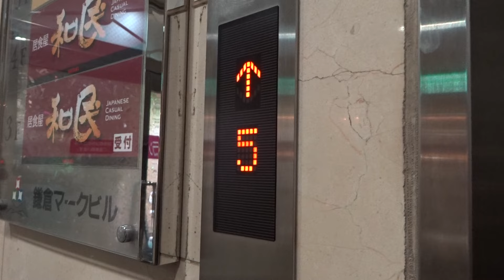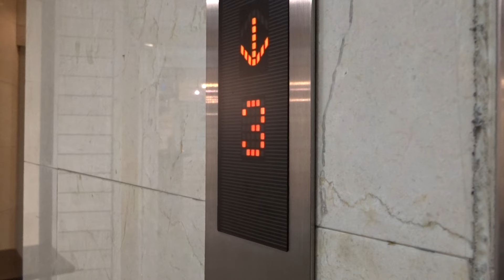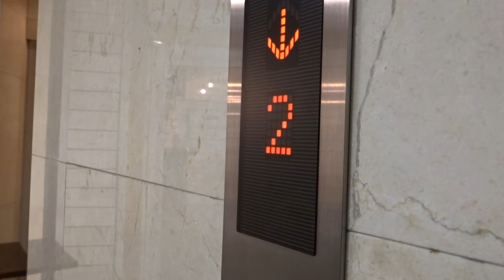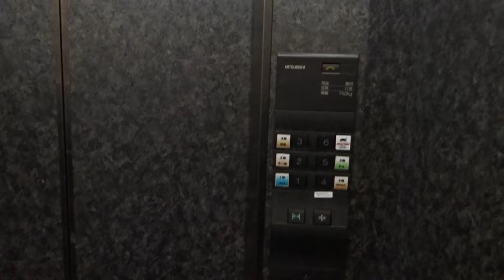Very Nice 1997 Mitsubishi Traction Elevator@Kamakura Mark Building, Kamakura, Kanagawa, Japan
Filmed in January 2016. According to the information, this building was completed in November 1997. Really nice and fresh Mitsubishi elevator with the "grandi" fixtures that were used during 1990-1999 (in Japan; until 2000/2001 internationally)!

Location: Kamakura Mark Building (鎌倉マークビル, 〒248-0006 Kanagawa-ken, Kamakura-shi, Komachi, 1 Chome−6−17), Kamakura, Kanagawa Prefecture (Greater Tokyo), Japan

Brand: Mitsubishi
Type: Traction
Year installed: 1997 (Completed in November 1997)
Floors served: 6 (1, 2, 3, 4, 5, 6)
Serial: Unknown
Capacity: 11 persons or 750 kg
Note: Very nice elevator doors, and fresh interior! The elevator is quite busy, though...